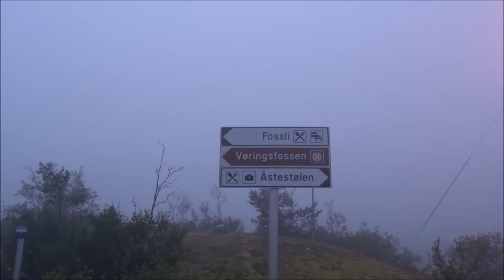Voringfossen Wasserfall im Nebel